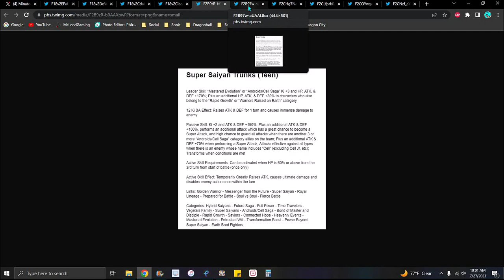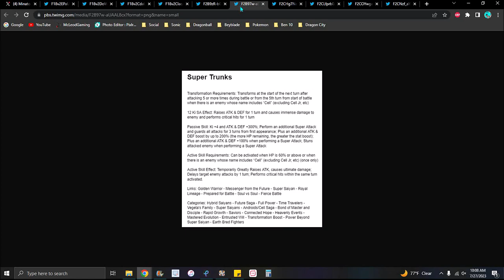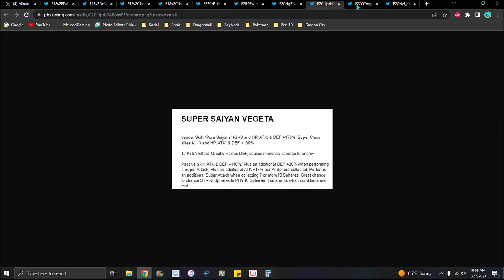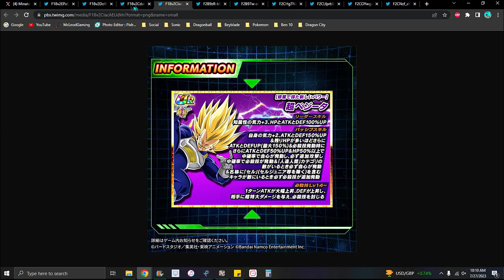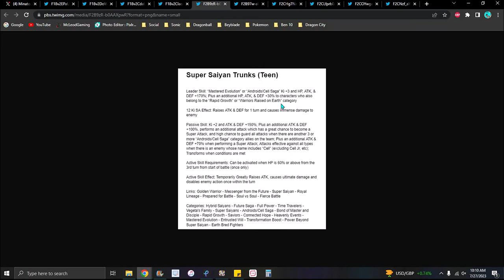WHY IS THIS SO HYPE!!! ??? THE NEW TEQ SUPER TRUNKS IS HERE!!! INFO & DETAILS!!! DBZ Dokkan Battle